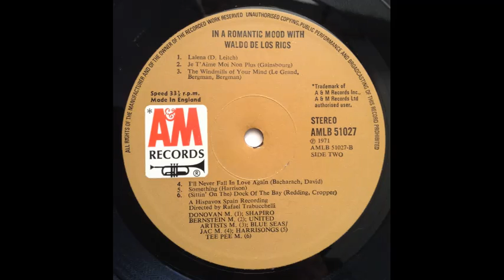Waldo De Los Rios - Something [1971]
Track 11, of 12, from the 1971 album "In A Romantic Mood With Waldo De Los Rios".